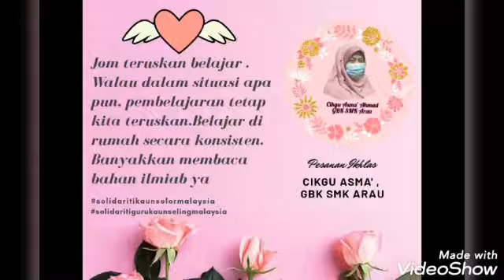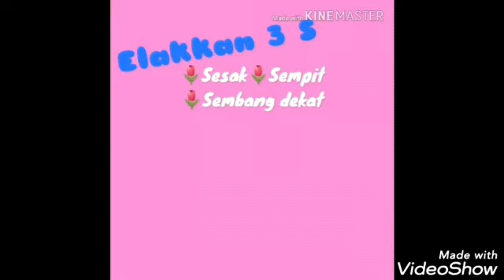Jom Kita Sedia Nak Ke Sekolah 24 Jun 2020 ni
KINI KITALAH YANG AKAN JAGA DIRI DAN KELUARGA KITA

KIta masih belum menang. Orang ramai dinasihatkan merancang segala aktiviti luar termasuk rentas negeri sepanjang tempoh Pelaksanaan Kawalan Pergerakan Pemulihan (PKPP).